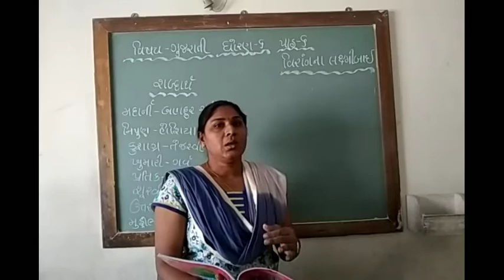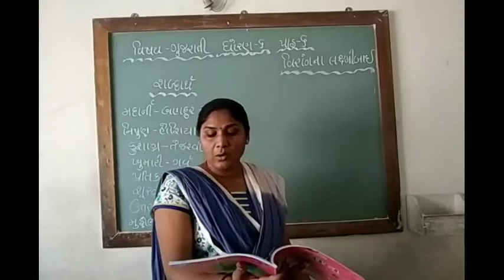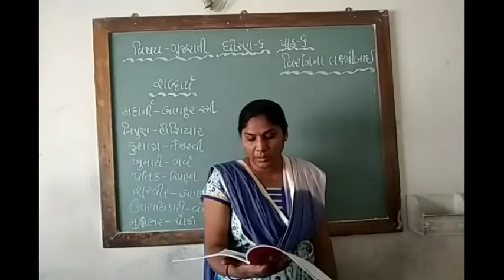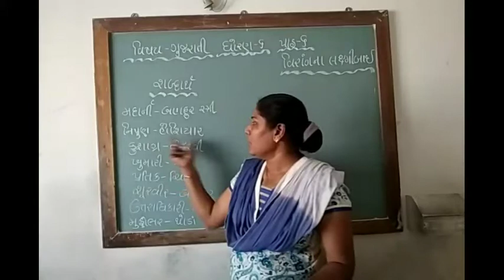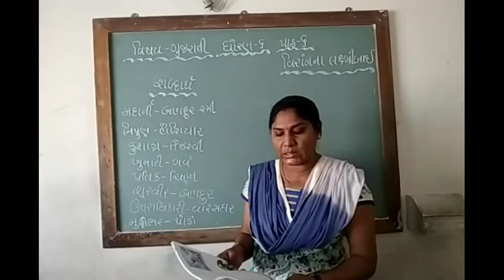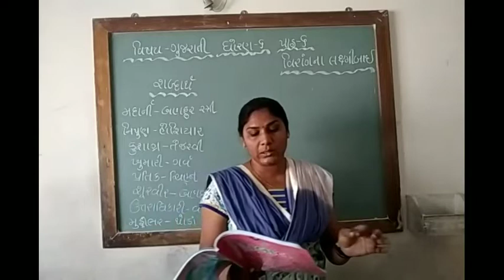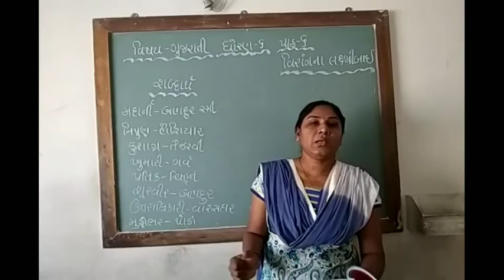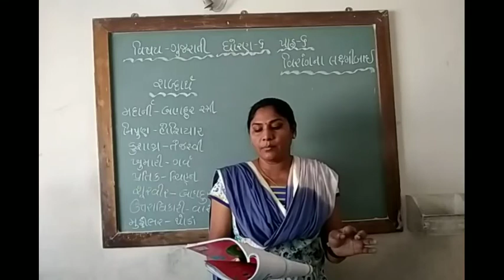UNNATI SCHOOL STD - 6 Eng medium Gujarati પાઠ - 6 વિરાંગના લક્ષ્મીબાઈ